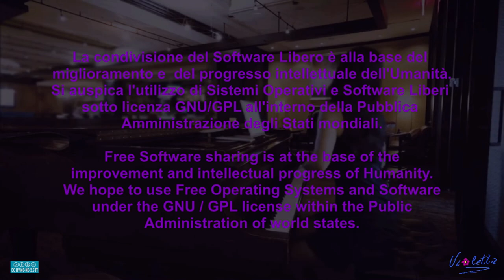RITRATTO DI CLAUDIO - QUARTA PARTE - DIPINTO AD OLIO, STESURA FINALE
Quarta parte del filmato che mostra la realizzazione di un ritratto Pop-Art di un caro Amico.
La quarta parte del filmato mostra la stesura finale del dipinto.
Prima mano data con solo Liquin Original mischiato al colore. Gli strati successivi sono stati dati con un medium composto da Trementina, Olio di papavero e Liquin Original in parti uguali.
Buona visione.